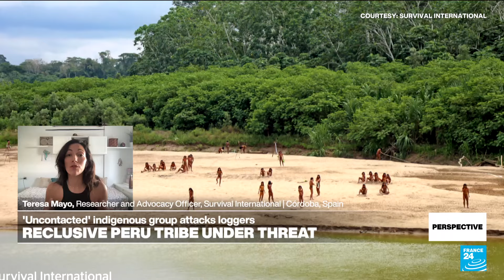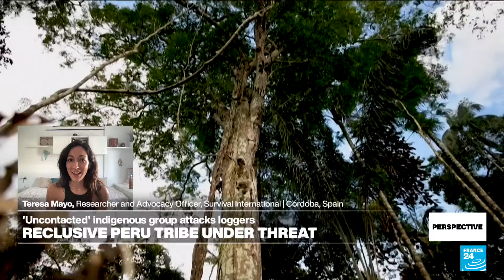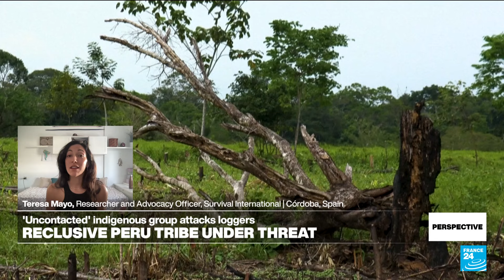Reclusive Peruvian tribe Mashco Piro under threat: 'Their land has to be protected' • FRANCE 24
Two loggers, part of a team of people who had a license to cut down trees in the Peruvian Amazon, have been killed by bow and arrow after they allegedly encroached too far into land inhabited by the largest uncontacted tribe on the planet, the Mashco Piro. The tribe have lived on the land for years – surviving a traumatic history of massacres and enslavement. The Mashco Piro number little over 750 people, but their habitat and lives are increasingly under threat from the encroaching loggers around them. In Perspective, we spoke to Teresa Mayo, Researcher and Advocacy Officer at the human rights organisation Survival International.